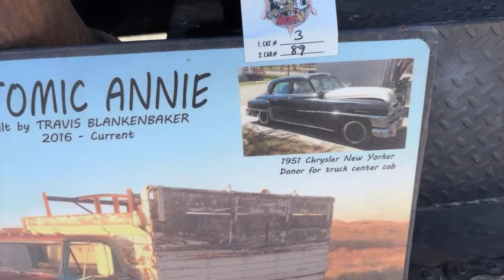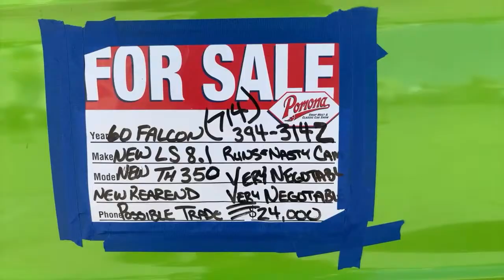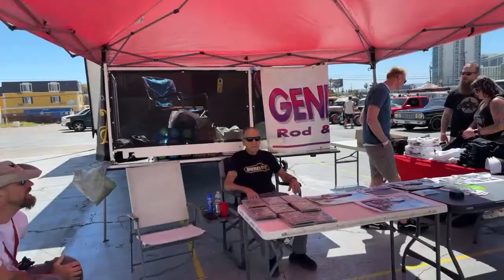Rat City Rukkus 2024 Rodder Files is live!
Las Vegas Live & Recorded Classic Cars VWs Hot Rods Low Riders Fun.. weekly Car meets and Shows and more 2024.

For Cool Embroidered Jackets or Shirts even hats like i wear on
RodderFiles Check out my Buddy Daniel He makes the Coolist Designs.
STITCH'D.SHOP Contact my Bud Dan for the Best Embroidery in Las Vegas.

Sincerely.
rodderfiles Kenny..

Channel Occasionally has ADULT /Language and is NOT suited for CHILDREN!